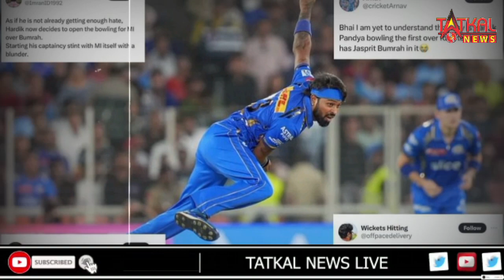हैदराबादियों ने ऐसा पीटा, बीच मैच कप्तानी 'सरेंडर' कर बैठे हार्दिक पंड्या